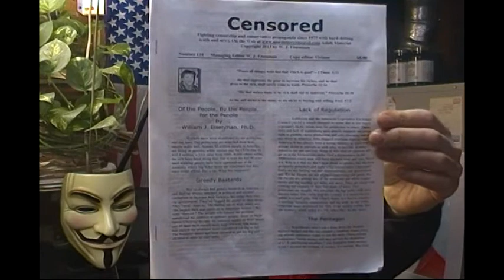New Sabotaging of ObamaCare-Nelson Mandela-6 Year Old Boy Insanely Accused of Sexual Harassment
Progressive Discussions with Chiseler's Hall of Shame (uncensored), and our voice over artist William H. Morrow III.